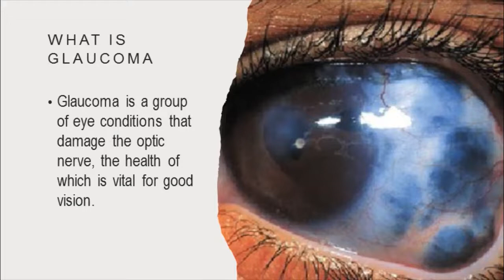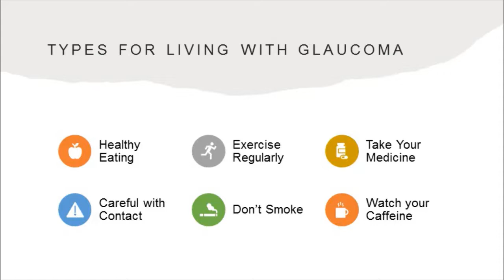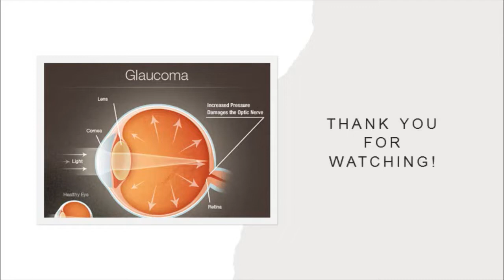Glaucoma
Read to you by OT Readers of the Sunflower County Library System.  Stop by any branch of the Sunflower County Library System to complete a Patron Feedback Form or to complete it online, go